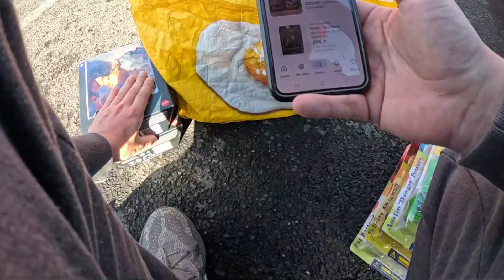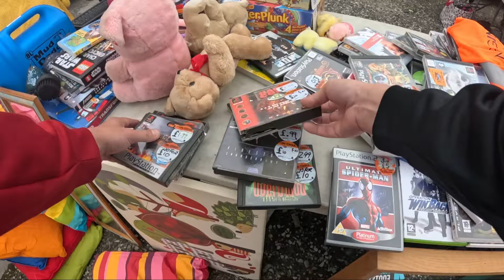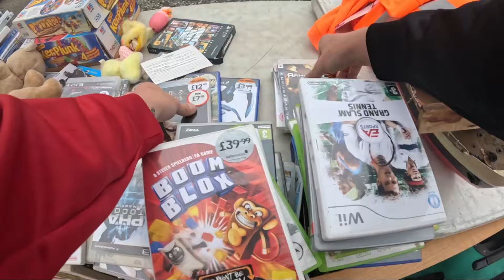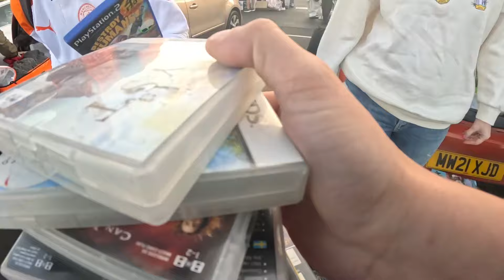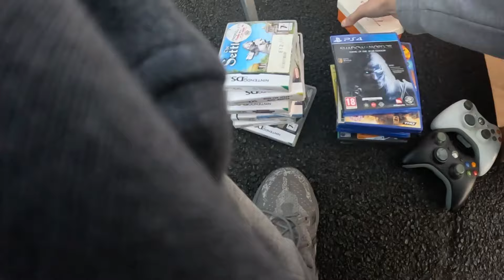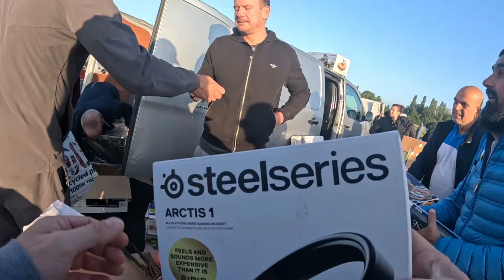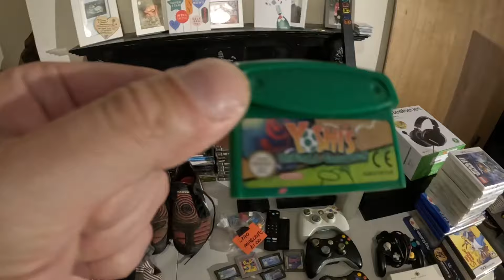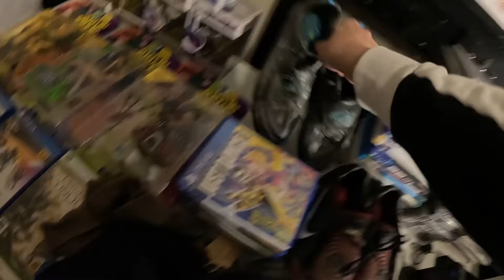we smashed it again what a week bolton and bowlee carboot sale and a sprinkle of the market wooooo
We smashed it again loving life on the boots let's goooooo hope you all enjoy this one some nice finds and check my what not out at least 1 show a week